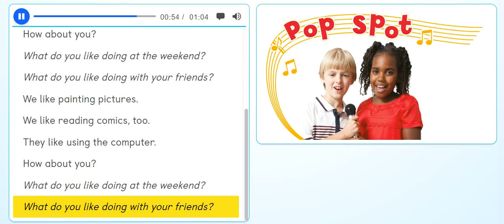Unit 5 - PB pg. 41- Song: "What do you like doing?"